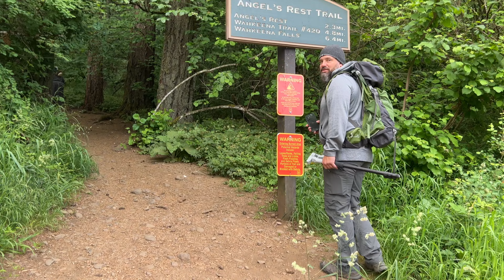Angel's Rest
Hello Everyone! On this adventure, we are hiking Angel's Rest-and it's proving to be a very challenging hike for us. but very worth it in the end! Thanks for joining us!

GEAR USED IN THE VIDEO:
iPhone 11
iSleeky L7C Pro Gimbal
MX 1000 Tripod
ONN 67" Monopod